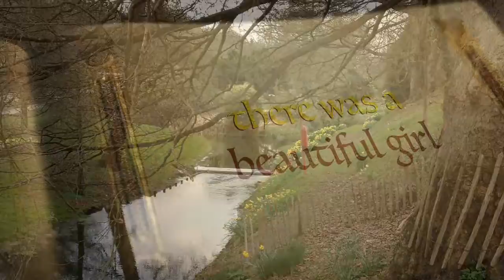The Princess Tales